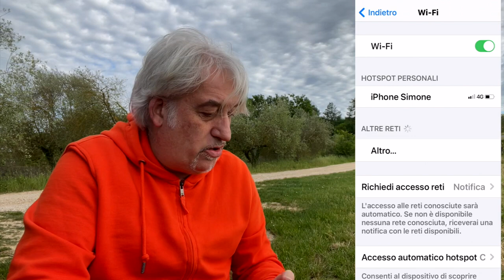DRONE da 238 grammi a 80 euro ecco l’SG108 (pare un MINI EVO 😍)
Un piccolo drone da 238 grammi arancio fiammante davvero molto molto carino a 80 euro.

👏GRAZIE! ❤️